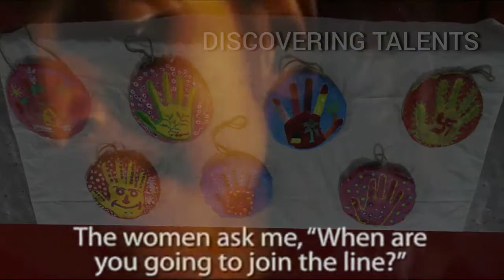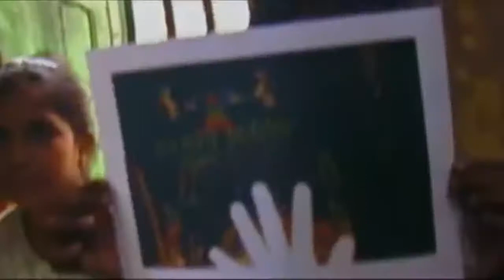Born into Brothels Mashup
Video Credits:
-Born into Brothels (2012)
-Born Into Brothels- Lincontro con Zana Briski (2010)
-Born Into Brothels-Trailer (2012)
-Born into Brothels part (2014)
-Trailer: Born Into Brothels: Calcutta's Red Light Kids (2014)
-J Vasathan Art Foundation- Empowering Children through Art (2017)
-Art Buddies: Creative Mentors Empowering Kids (Rebecca) (2016)
-Art Buddies: Creative Mentors Empowering Kids (Rob) (2016)
-Art Buddies: Creative Mentors Empowering Kids (Elise) (2016)

Soundtrack/TEDx Talk Credits:
-John McDowell-Born Into Brothels Soundtrack-Overture (2011)
-How to ignite and empower children: Souleima Gourani at TEDxCopenhagen (2012)